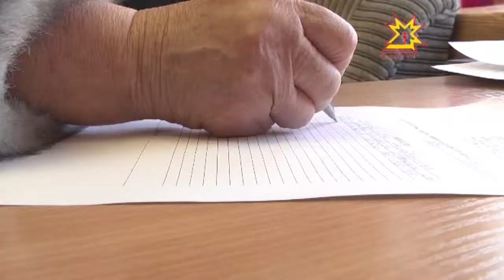Полици ĕçĕнче хĕрарăм пĕлтерĕшĕ пысăк вырăн йышăнать.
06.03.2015 Шалти ĕçсен Министерствин Шупашкар хулинчи управленийĕнчи 4-мĕш полици пайĕнче вăй хуракан Ирина Павлова преступниксене хирĕç арçынсемпе тан кĕрешет. Çак сăмахсем пушшăн янăраманнине унăн ĕçĕ-хĕлĕ те çирĕплетет.